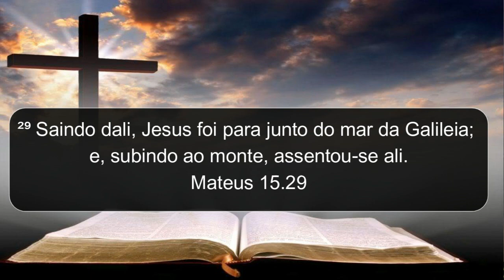COLOQUE AOS PÉS DE JESUS (Pregação - Pr. Maurício Aieta) Uma Palavra que mudará sua vida!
Nesta mensagem uma mensagem poderosa de renovo e fortalecimento de nossa fé! Sem dúvida, o lugar mais alto que podemos chegar é aos pés de Jesus. Nele, temos a salvação e vida eterna, cura, libertação, verdadeira paz e bálsamo para nossas dores. Palavra ministrada na Igreja de Nova Vida da Usina no dia 29 de março de 2023.